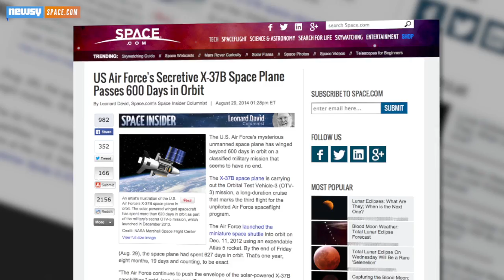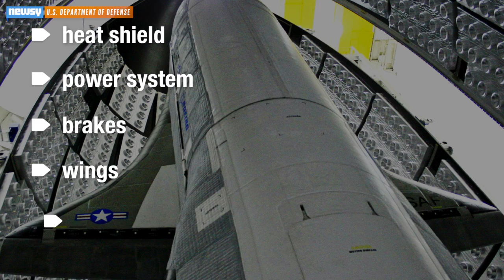Air Force's Secret Space Plane To End 22-Month Mission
The Air Force's X-37B, an autonomous mini-shuttle, will land this week after orbiting Earth for close to two years.

Image via: U.S. Air Force